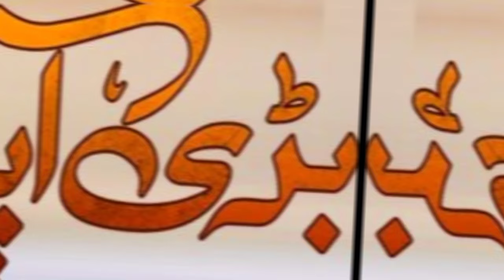Mustafa changazi Biography|Drama Serial Manat Murad Episode 28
In this video we discuss the Mustafa changazi Biography|Drama Serial Manat Murad Episode 28|Age|Family|Wife|Father|Dramas
Pakistani actor Saad in drama Serial manat Murad
Saad real life
Mustafa changazi
Mustafa changazi dramas
drama Serial manat murad episode 29
drama Serial manat Murad episode 27

Note
All the images music pictures video clips shown in video belongs to be respected Owners not me…I am not the owner of any picture or video clip.